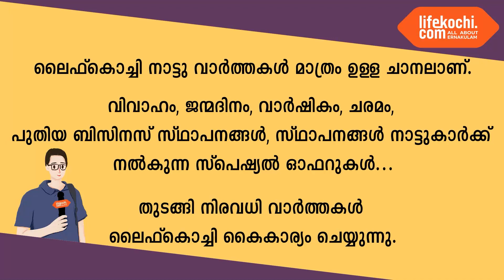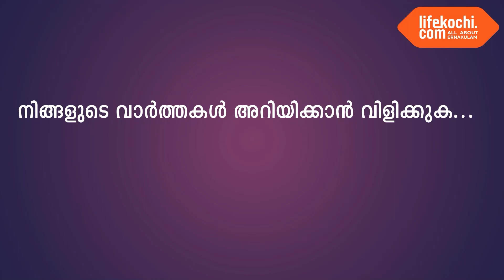ചെല്ലാനം: കാട്ടിപ്പറമ്പ് സിഎസ്എസ് ഹോളിലാന്റ് ട്രസ്റ്റ് വാർഷിക സമ്മേളനം നടന്നു.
ചെല്ലാനം: കാട്ടിപ്പറമ്പ് സിഎസ്എസ് ഹോളിലാന്റ് ട്രസ്റ്റ് വാർഷിക സമ്മേളനം നടന്നു. എം എൽ എ കെ ജെ മാക്സി ഉദ്ഘാടനം നിർവഹിച്ചു. ടി.എം ലുയീസ് അദ്ധ്യക്ഷത വഹിച്ച ചടങ്ങിൽ ഷാജി കുറുപ്പശേരി, പഞ്ചായത്ത് മെമ്പർമാരായ ട്രീസ ജസ്റ്റിൻ , വി.എ മാർഗ്രറ്റ്  എന്നിവർ സംസാരിച്ചു. വിദ്യാഭ്യാസ മേഖലയിൽ ഉന്നത വിജയം നേടിയവരെ ആദരിച്ചു. വെർച്ചൽ വോട്ടിങ്ങിൽ വിജയിച്ച പടക്കുതിര വളളത്തിന്റെ ഉപഹാരം കെ ജെ മാക്സി എംഎൽഎയിൽ നിന്നു ടി.എം ലുയീസ് ഏറ്റുവാങ്ങി. വാർത്തയുമായി ലൈഫ്കൊച്ചി റിപ്പോർട്ടർ റിഡ്‌ജൻ റിബല്ലോ.